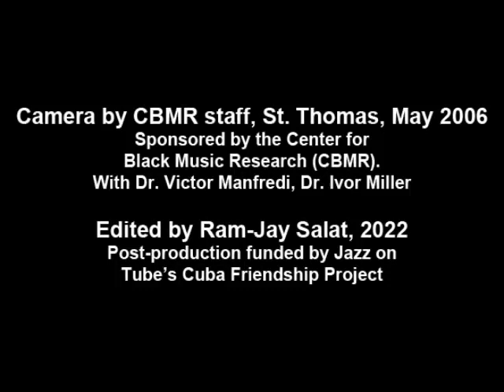Roman Díaz – Abakuá as Cuban national heritage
When Ivor Miller was recipient of a research grant from the Center for Black Music Research (CBMR) of Chicago, he was resident in their base on the island of St. Thomas. For a concluding conference, both Roman Díaz and Dr. Victor Manfredi joined Miller in St. Thomas, in May 2006. To start his presentation, Roman Díaz performs an Abakuá chant and then translates the contents. He describes Abakuá as a cult that honors their ancestors as well as the natural world: the sun, moon, rivers, forest, and space.
Cuando Ivor Miller recibió una subvención de investigación del Centro de Investigación de Música Negra (CBMR) de Chicago, fue residente en su base en la isla de St. Thomas. Para una conferencia final, tanto Roman Díaz como el Dr. Victor Manfredi se unieron a Miller en St. Thomas, en mayo de 2006. Para comenzar su presentación, Roman Díaz realiza un canto de Abakuá y luego traduce el contenido. Describe a Abakuá como un culto que honra a sus antepasados y al mundo natural: el sol, la luna, los ríos, el bosque y el espacio.